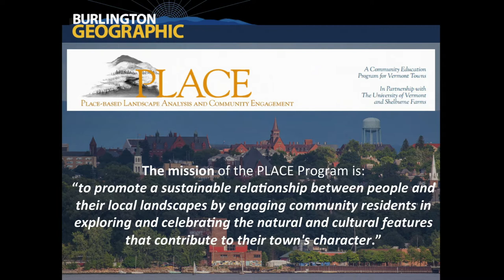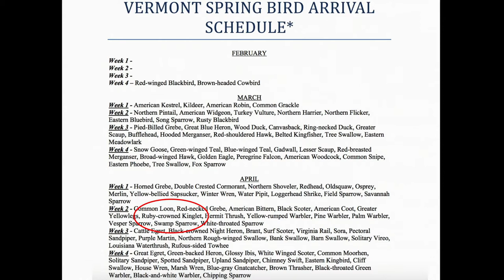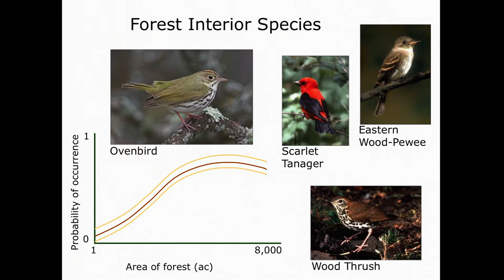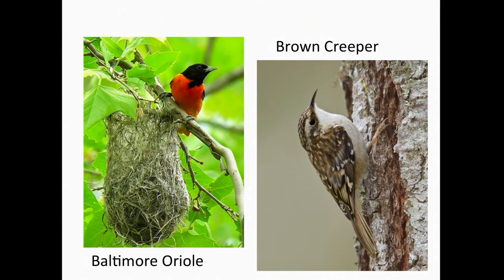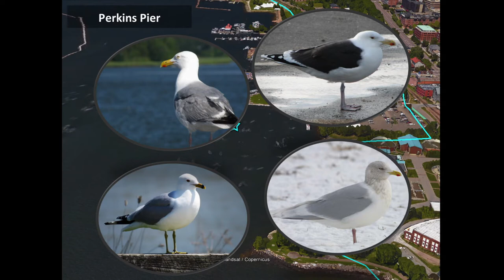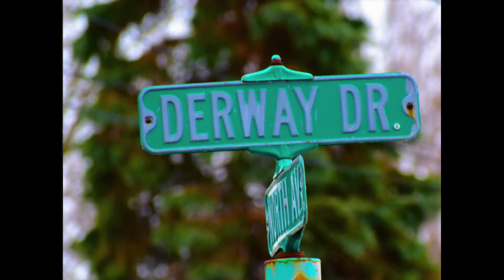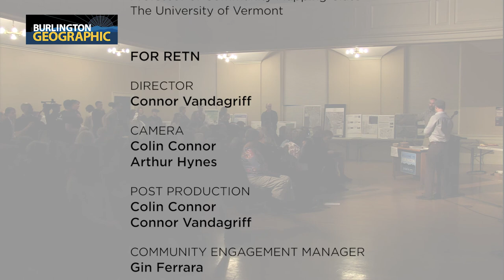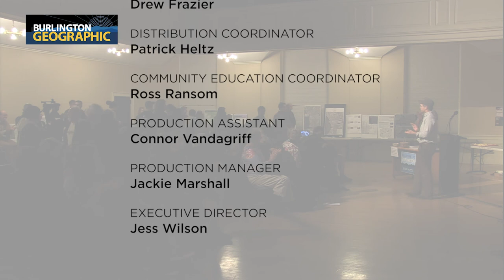Birds of Burlington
Ornithology enthusiasts explore the Queen City's feathered residents and what they can teach us in "Birds of Burlington." Presented by Allan Strong, Professor of wildlife and natural resources at UVM, and Trish O'Kane, Environmental researcher and lecturer at UVM.

Burlington Geographic, and this unfolding story of Burlington's place-based identity, is the current focus of the PLACE (Place-based Landscape Analysis & Community Engagement) Program, an initiative of The University of Vermont and Shelburne Farms. Additional partners include the Burlington Department of Parks, Recreation and Waterfront, RETN and Main Street Landing.